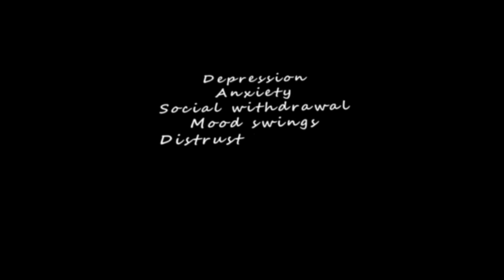Neuroscientist Explain Nofap Relapse - Andrew Huberman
Andrew Huberman born September 26, 1975, is a US-based neuroscientist, professor in the Department of Neurobiology at Stanford University School of Medicine, and Youtuber. He has made many important contributions to the fields of brain development, brain function, and neuroplasticity. ► Neuroscientist Dr. Andrew Huberman: Subscribe to Dr. Huberman @hubermanlab FULL INTERVIEW: ►Fair Use Disclaimer Copyright disclaimer under section 107 of the Copyright Act 1976, allowance is made for "fair use" for purposes such as criticism, commenting, news reporting, teaching, scholarship and research.